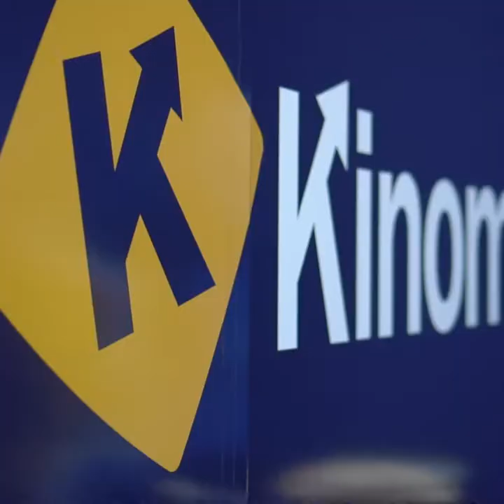Kinomap x Wahoo @ Paris Games Week 2018